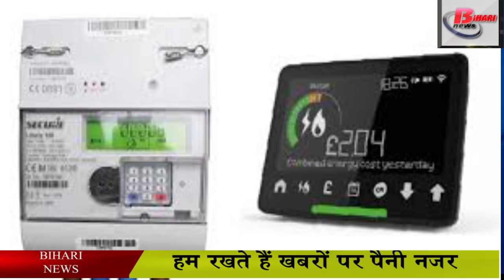समय पर बिजली बिल जमा नहीं करना अब पड़ेगा महंगा